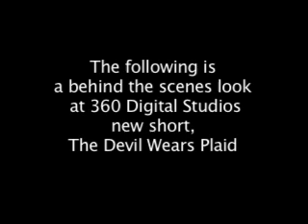Behind The Scenes of the Devil Wears Plaid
A behind the scenes look as the new short from 360 Digital Studios, The Devil Wears Plaid. The Devil Wears Plaid is the story of the Devil as a used car salesman.